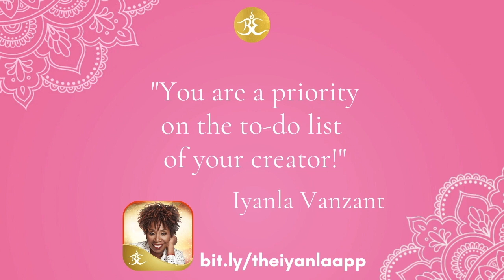Awakenings - Make God A Priority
NEW Content!
And Live Your Best Life!